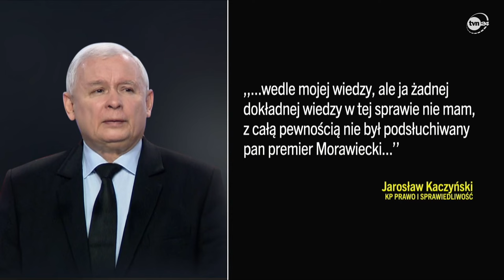BEZPIECZEŃSTWO, CPK I PEGASUS - RZĄD U PREZYDENTA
We wtorek odbyła się Rada Gabinetowa, podczas której doszło do wymiany zdań na linii premier - prezydent. Politycy rozmawiali o bezpieczeństwie i o CPK, ale także o Pegasusie. I to z konkretami w postaci dokumentów. Materiał Jakuba Sobieniowskiego z 13 lutego 2024 roku.